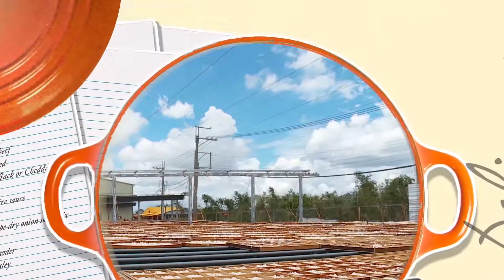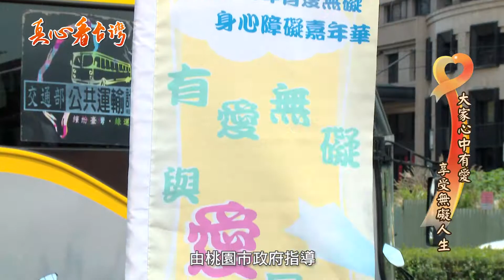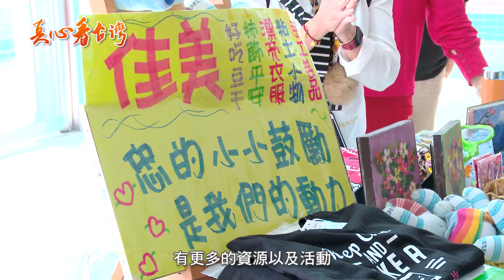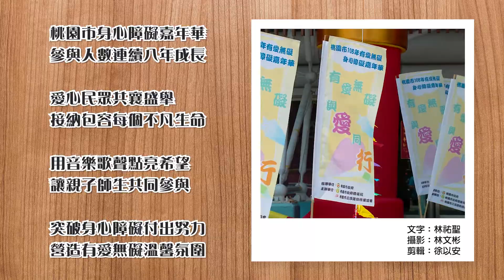真心看台灣 桃園市108年有愛無礙 身心障礙嘉年華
身心障礙嘉年華是桃園市年度重要活動之一，由桃園市政府指導，桃園市政府體育局及桃園市三項運動推廣協會共同主辦，希望喚醒社會大眾給予身障朋友多點付出及關懷，鼓勵身障朋友們跨越生理障礙，享受無礙人生。